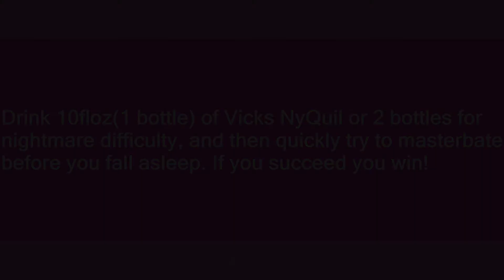NyQuil Challenge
Slang flashcards: